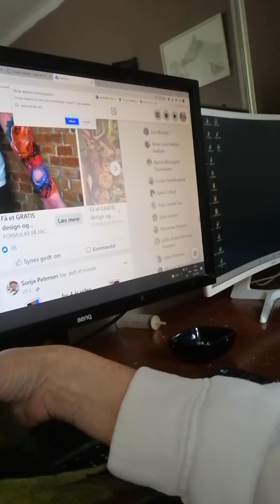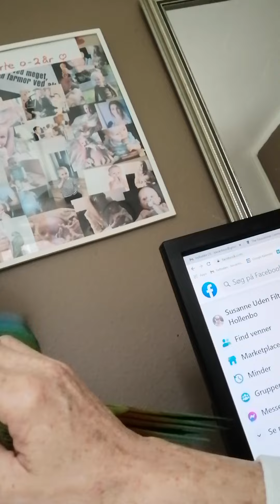Papegøjer Helt uden filter :) Sikke en "stemme" Louis har :D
Det bare forelskes :)